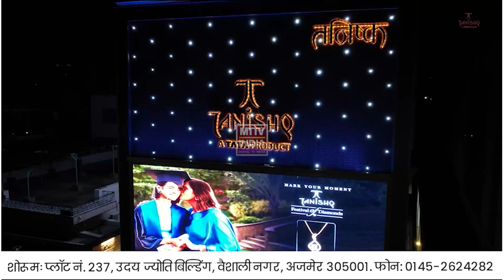Ajmer News अजमेर में शिक्षक संघ राष्ट्रीय की बैठक | MTTV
अजमेर में शिक्षक संघ राष्ट्रीय की बैठक।

तोपदड़ा स्थित कार्यालय में आयोजित बैठक में प्रदेश महामंत्री महेंद्र लखारा सहित अन्य कार्यकारी सदस्य हुए शामिल।

परीक्षा मानदेय, महिला सम्मेलन और अन्य मामलों को लेकर हुई चर्चा।